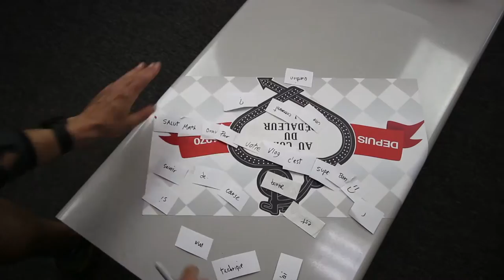Vlog 7 - Daniel Lequin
Aujourd’hui on reçoit Daniel Lequin, chroniqueur à RDS. Mat et son clone s’obstinent et Pédalo s’en fout un peu.

Aussi :
Le courrier de la semaine [1:45]
L’accessoire de la semaine [4:08]
L’invité de la semaine (on est original aujourd’hui) [6:01]
Une cause spéciale [10:41]
Daniel nous raconte une anecdote traumatisante [13:00]